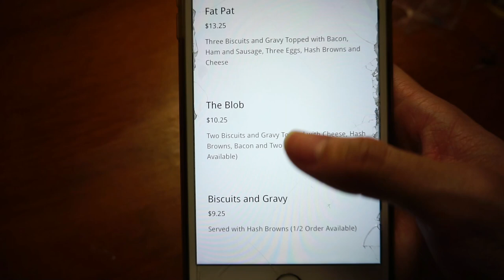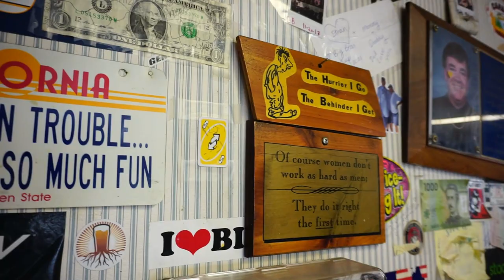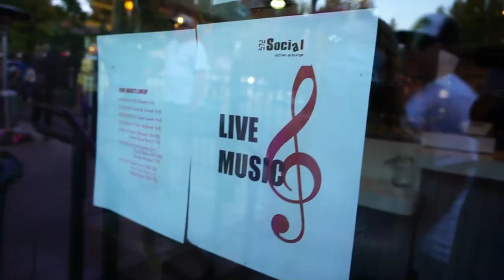Big Bear in the Summer Vlog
invited by my brother to go on a spontaneous big bear trip! my first time visiting during the summer and getting on a lake. i'm excited to come back for the winter to snowboard!!

big bear jet ski lake outdoors nature mountains summer trip